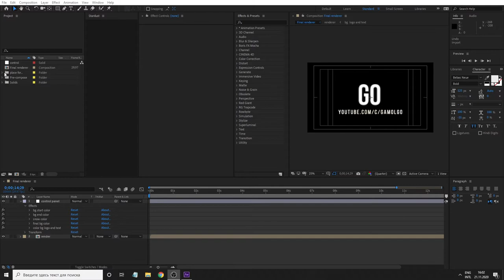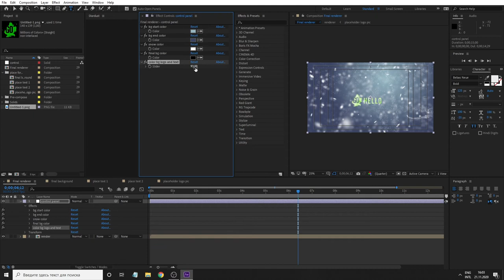Snow Logo - Free Logo Intro for Adobe After Effects Templates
✓ All my content posted on YouTube, Pixabay, Pixels can be used for free for commercial and noncommercial use across print and digital, except in the cases mentioned in "What is not allowed".
✓ Attribution is not required. Giving credit to the me is not necessary but is always appreciated by i
✓ You can make modifications to my content.

✕ Don't redistribute or sell my videos on other stock or wallpaper platforms.
✕ Don't sell unaltered copies of an video. e.g. sell an exact copy of a stock video or as a poster, print or on a physical product.
Hi, glad to see you!

I am a motion graphic designer, working in 2d and 3d animation.
Can create video for your business idea.

Services offered by me:
- Infographics;
- Motion Graphics;
- Marketing Videos
- Explainer Videos;
- Cartoon Animation;
- Educational Videos;
- App promo;
- Product videos;
- Commercials;
- Video Editing.